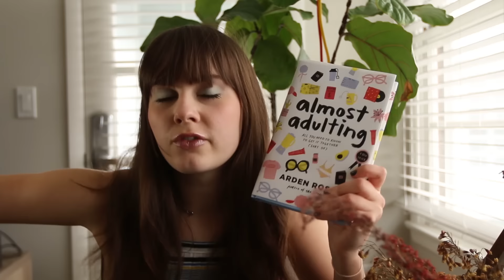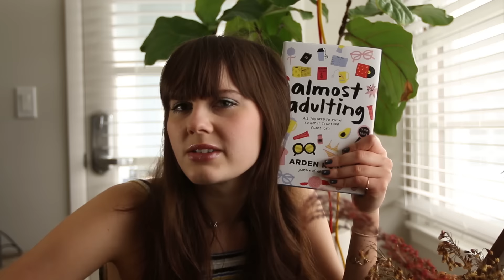Arden Rose's (Sort of) Flawless Adulting Tips! | Almost Adulting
Arden Rose is taking over to tell us her Top 5 tips for flawless adulting lifestyle. Her book, Almost Adulting, is out March 28th so you should DEFINITELY pick up a copy. Especially if you’re new to the adulting world and need a lil’ pick me up. P.S. CHEETOS ARE NOT REAL FOOD!